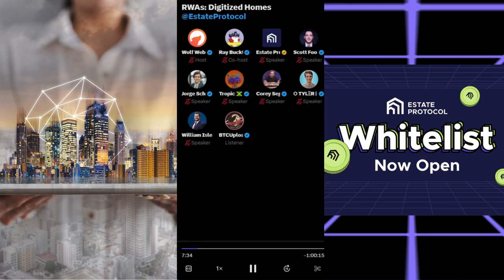NEXT-LEVEL Investing: The Power of Tokenized REAL ESTATE with Estate Protocol 🏠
Unlock the future of real estate investment with RWAs: Digitized Homes featuring Estate Protocol. Explore the world of international tokenized properties accessible right from your mobile device.